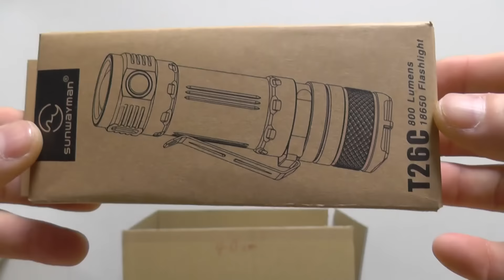SUNWAYMAN T26C 均一な光で照射する Convex Lens を搭載！Thrunite TN12 大きさ比較